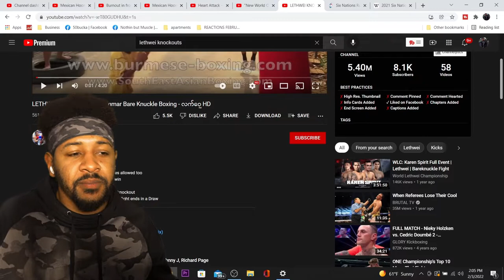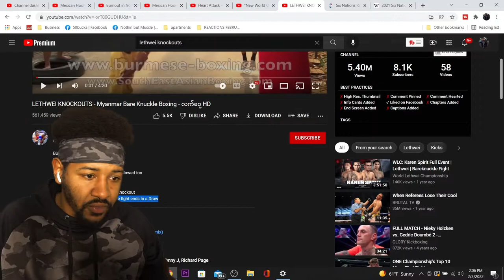LETHWEI KNOCKOUTS | MYANMAR BARE KNUCKLE BOXING | REACTION!!!